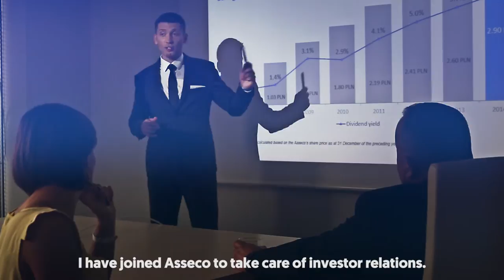People with passion - Cyclist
My name is Paweł Satalecki.
I have joined Asseco to take care of investor relations.
I combine work with passion.